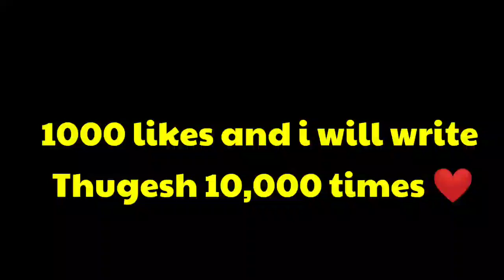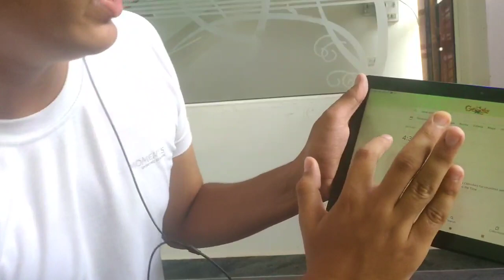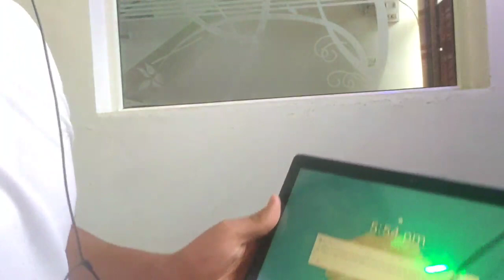Saying @Thugesh 10,000 Times 🥵(No Electricity😬)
so guys in this video we will be Saying Mahesh Keshwala A.K.A Thugesh A.k.a Khabresh 10,000 times ...

 I love you Thugesh ❤️❤️
The savage boi and model of youtube.